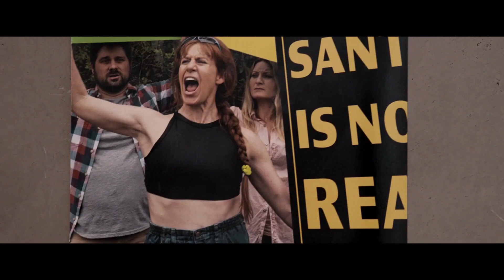THE HUNT (2019) | Trailer VO del thriller con Hilary Swank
Diretto da Craig Zobel
Cast: Betty Gilpin, Hilary Swank, Emma Roberts, Ike Barinholtz, Glenn Howerton
Data d'uscita: Prossimamente

ACCENDI LA MUSICA! ASCOLTA IL NOSTRO CANALE